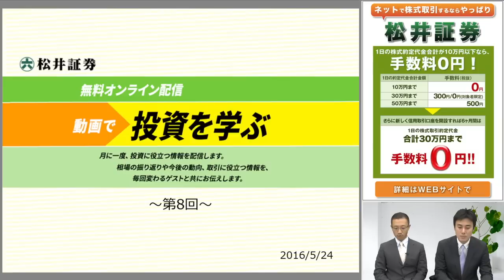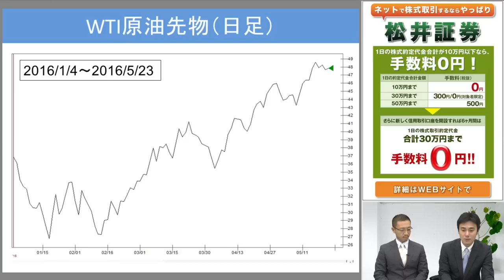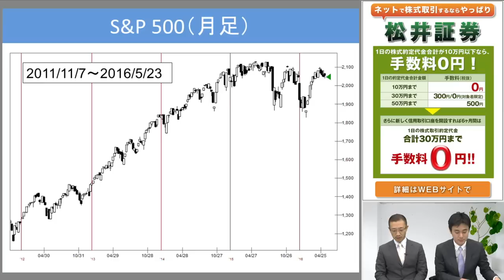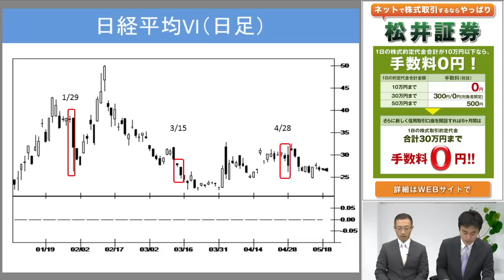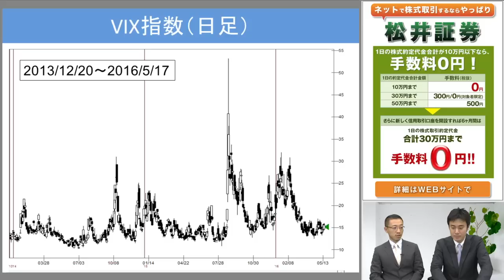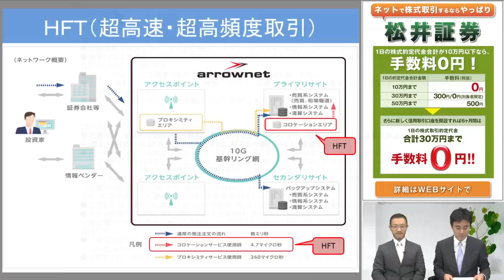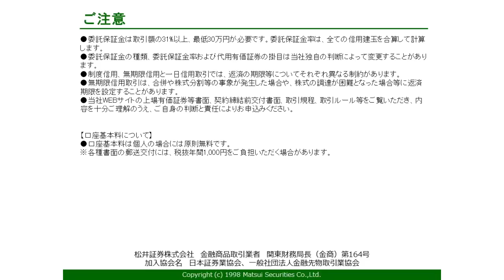【20160531】「動画で投資を学ぶ」第8回‹株式コメンテーター 岡村友哉氏›（第二部） 2016年、相場が動いたきっかけやポイント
投資に役立つ情報を配信します。相場の振り返りや今後の動向、取引に役立つ情報を、毎回変わるゲストと共にお伝えします。

第8回のゲストは、株式コメンテーターの岡村友哉氏です。